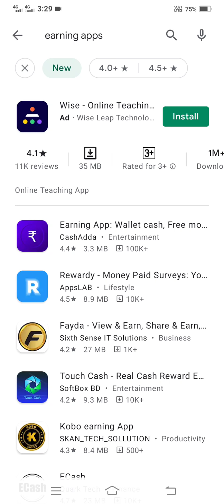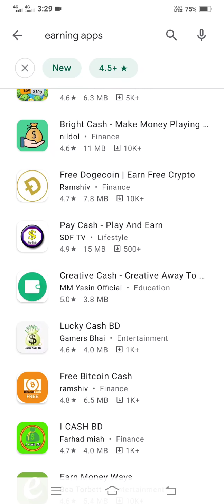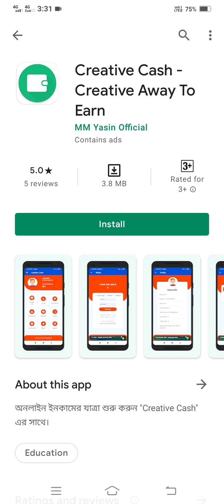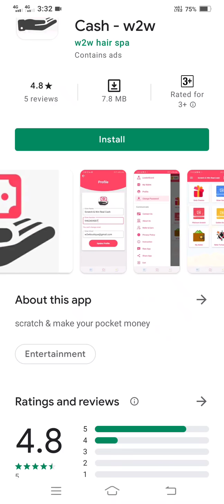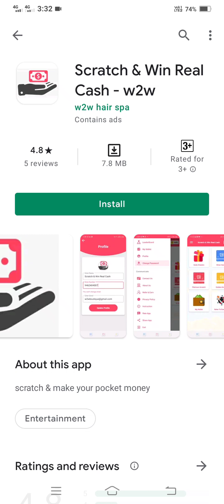कैसे जानें कि कौन APP ORIGINAL है और कौन APP FAKE 🤥🤥🤥